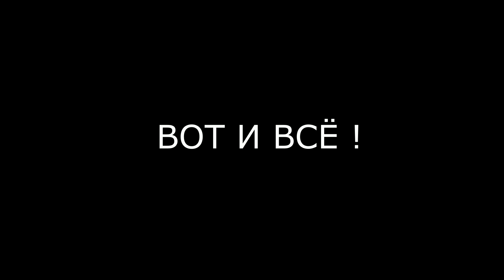ШАР В ЛУЗУ! Академия бильярда (Калинковичи) - школа ПереКат (Борисов)